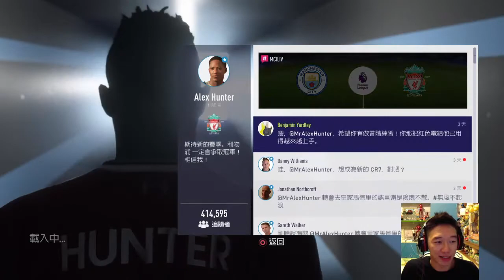第六集 足球征程 Alex Hunter 轉會日！PSG定皇馬？【FIFA 18】｜A.M.Y CHANNEL